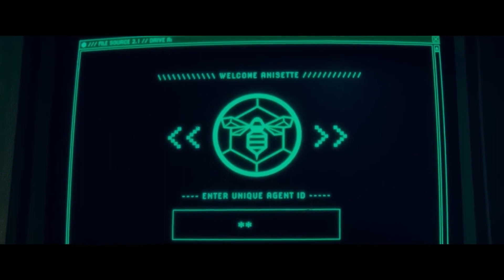THE BEEKEEPER Trailer (2024) Jason Statham, Action Movie HD© 2023 - MGM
THE BEEKEEPER Trailer (2024) Jason Statham, Action Movie HD
© 2023 - MGM

1) This video has no negative impact on the original works (It would actually be positive for them)
2) This video is also for informational purposes.
3) It is not transformative in nature.
4) I only used bits and pieces of videos to get the point across where necessary.